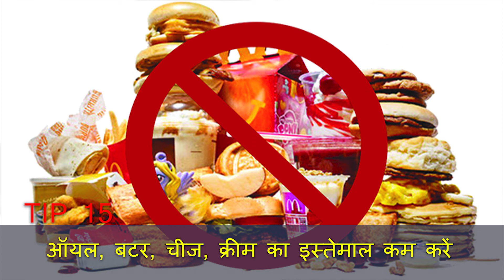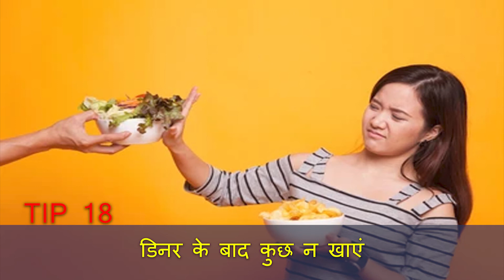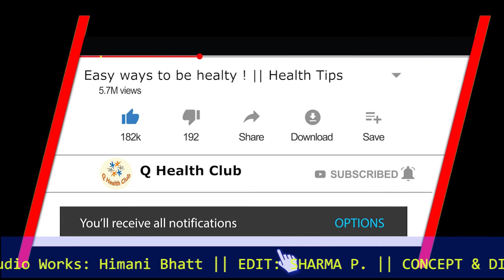Always be active with these measures || Health Tips - Himani Bhatt || इन उपायों के साथ रहें एक्टिव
Always be active with these measures || Health Tips - Himani Bhatt || इन उपायों के साथ रहें हमेशा एक्टिव

मानव जीवन में स्वास्थ्य बहुत महत्वपूर्ण है। हम विभिन्न प्रकार की स्वास्थ्य समस्याओं के लिए किफायती और सटीक घरेलू उपचार लेकर आए हैं।
Health is very important in human life. We have come up with affordable and accurate home remedies for a variety of health problems.

* PRODUCTION, DISTRIBUTION & SUPPORTED BY:
PRS Production

*EDIT
Sharma P.

* Special Credit: Himani Bhatt

*CONCEPT/DIRECTION:
D. Rojina

*PRESENTED BY:
Q HEALTH CLUB, 2021